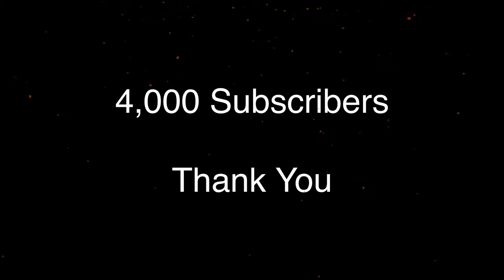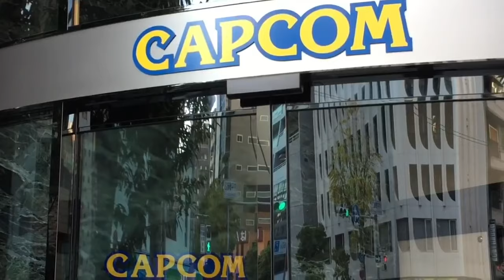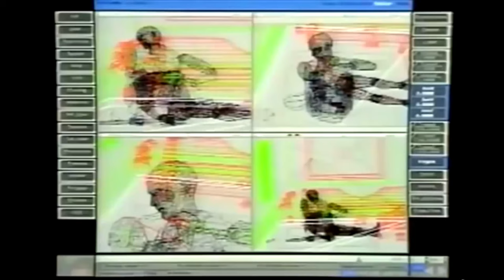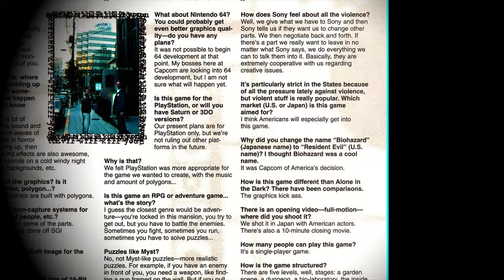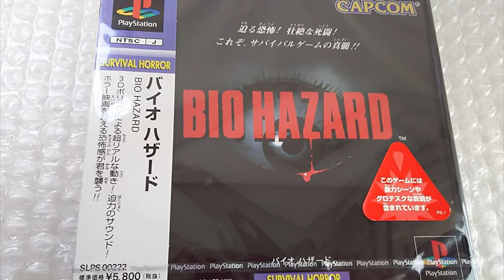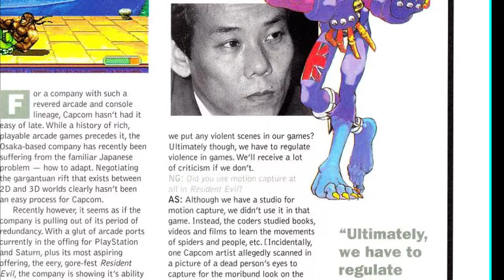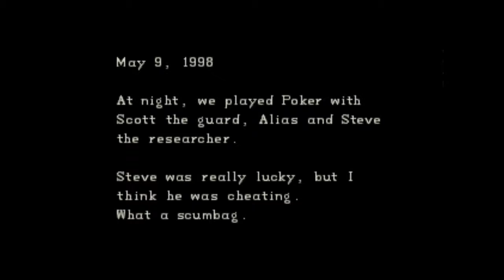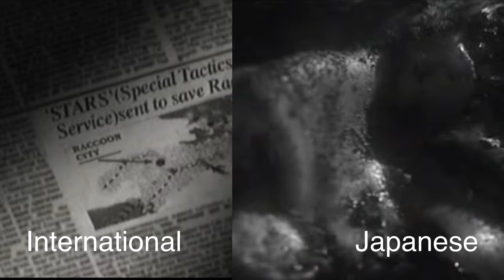Resident Evil PS1 (Documentary) | 25th Anniversary Retrospective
It's been 25 years since Resident Evil first released to the world. Whether you're new to survival horror or are a long-time fan, this documentary shows a retrospective look at Resident Evil for its 25th Anniversary.

I - Intro | 0:00
II - Capcom's First Home in Survival Horror | 2:09
III - From First to Third | 5:06
IV - From Ghosts to Zombies | 10:00
V - From Prototype to Game | 13:43
VI - Release & Reception | 18:08
VII - Zombies Just Won't Die! | 21:06
VIII - Versions & Cut Content | 24:08
IX - Resident Evil's Legacy | 28:48

 This documentary's purpose is to take a look back at one of gaming's all-time classic survival horror games, Resident Evil, originally for the Playstation 1. I take a dive into its development, give a summary on its story and attempt to explain how Resident Evil's impacted gaming since its release 25 years ago.

I'll never beg for them but- if you enjoyed my content and would like to see more- like, subscribe, comment, or sharing the video will all help encourage me to make more content. :)